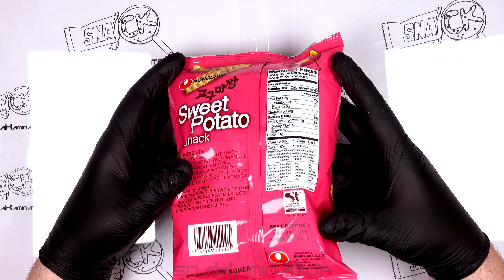Nongshim Sweet Potato Snack (55g) 🍠🇰🇷 [Judgment Day: 0052]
Today's subject: Nongshim Sweet Potato Snack (55g) 🍠🇰🇷
Verdict: somewhere between 👍 (good) and 👋 (average)